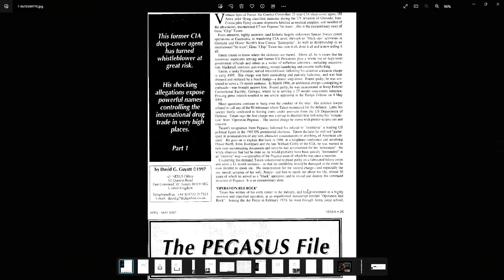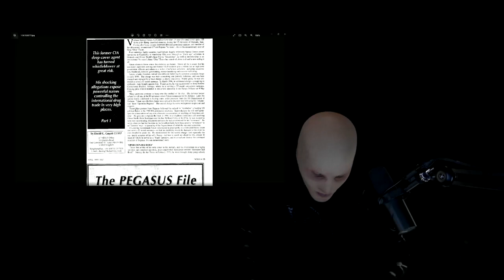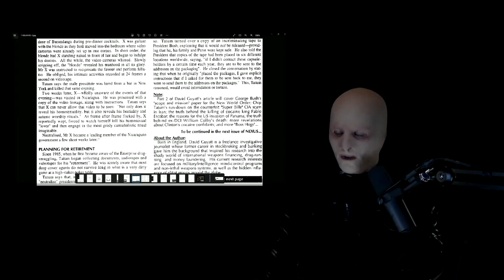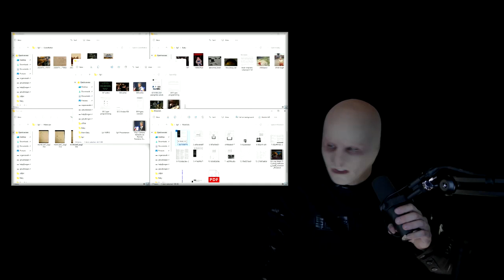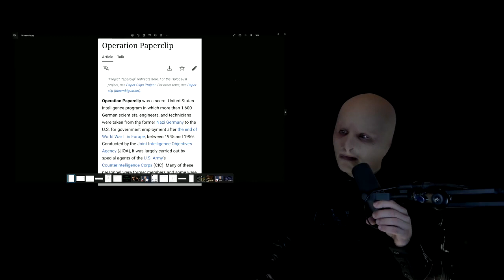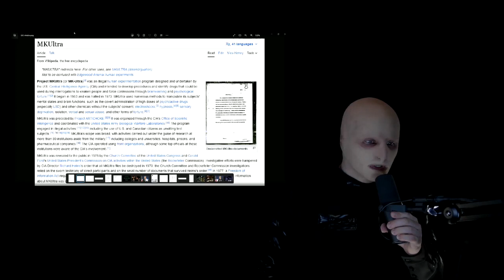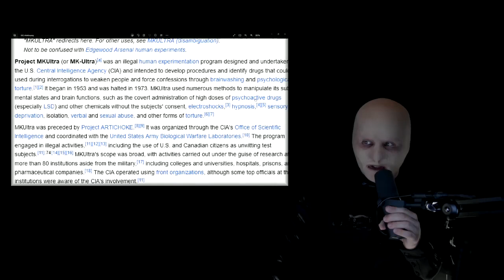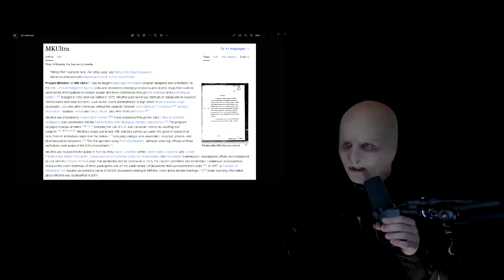The Grey Area - Introduction - (Episode 1 / Part 1)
RAW/UNEDITED - An 'appropriate' 51:50, because, I MUST BE CRAZY

I will expose all - and provide a way forward - to protect children!

Part 2-5 (presentation) incoming...

This is the 3rd time I am speaking out - I have already encountered significant resistance as I prepare, and the last 2 times I spoke out things escalated quickly - to home invasions, torture and murder of associates, false imprisonment, etc - but now that there is nothing left around me to be used as leverage or become collateral damage - and now there are motions set in place that don't hinge on my survival - here I go again.

Please follow me on various platforms as I expect for accounts etc to be deleted, as has happened in the past - even before censoring was such an issue.

BITCHUTE, etc. incoming